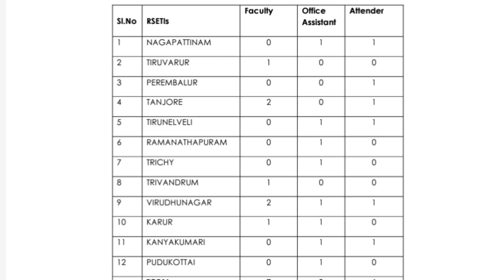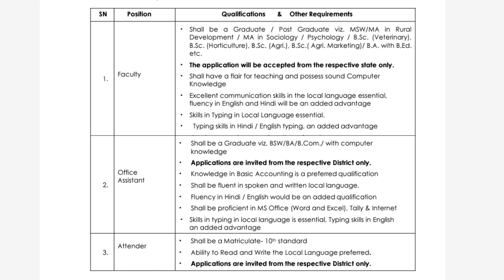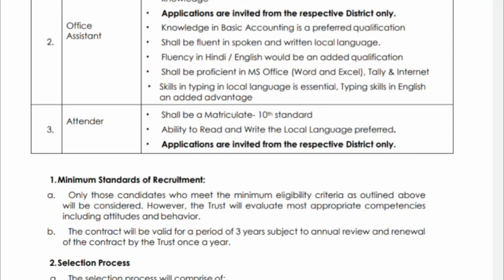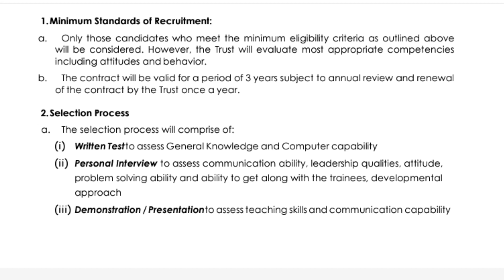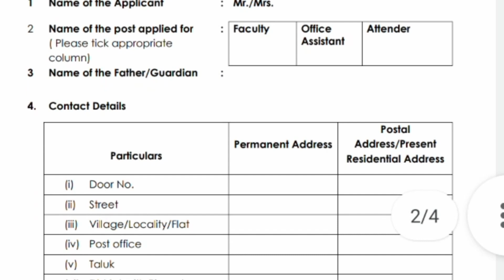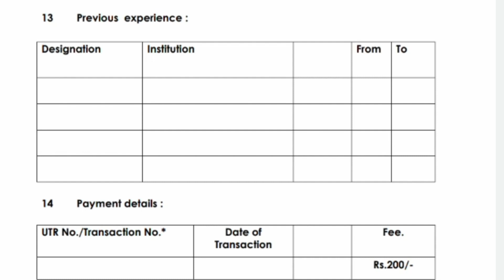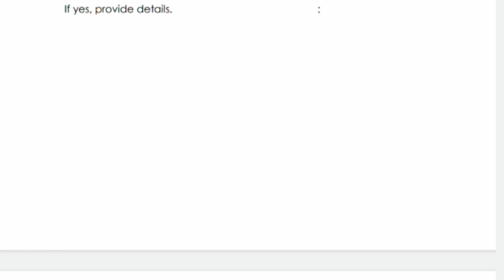10th Pass office attender jobs Tamil Nadu Government jobs 2022 employment news bank jobs tn govt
10th Pass office attender jobs Tamil Nadu Government jobs 2022 employment news bank jobs tn govt jobs 2022 government jobs 2022 in tamil arasu velaivaippu 2022 clerk vacancy 2022

upcoming govt job 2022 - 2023 updated our youtube channel

TN Ration shop job recruitment 2022

vacancy:
Education qualification: 10th - degree
post name: peon, office assistant, teaching faculty
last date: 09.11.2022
application mode: offline

jobs

monthly unemployment scholarship started in 2018. Interested applicants can apply through the following links. this government scheme is for unemployed persons who are registered on the district employment exchange board. Candidates can know full instructions in this video like eligible criteria, age limit, scholarship amount, how to apply for a scholarship, and other eligible details.

monthly unemployment scholarship 2022
alert tamila
tamil news
scheme
scholarship
tamil nadu

தமிழ்நாட்டில் வேலை
in this channel, we provide job notification for your dream Government jobs 2022 in Tamilnadu and TN government jobs notification latest updates daily. today government job preparing aspirants are more in Tamilnadu as compared to other states in India. arasuvelai 2022 (alert tamila youtube channel) help you.

We are offering tn government recently issued jobs notification 2022 for you. This tamilnadu government jobs 2022 suitable for all 10th pass 12th pass iti pass diploma pass and degree passed aspirants. This youtube channel made for publish tn govt jobs 2022 in tamil. Mostly we updates a Latest government jobs in tamilnadu as well as in india. tn government jobs 2022 tamil is similar to government jobs 2022 in tamilnadu.

We provide job vacancy 2022 in tamilnadu govt – this jobs from 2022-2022 financial year.

Government jobs: most workers wanted notification also provided in this channel daily basis. government job preparing applicants contacting me via youtube comments and other social media channels. if you have any doubt about government jobs 2022 feel free to contact me via youtube comments.

this video related to tn govt. because of this job location available in Tamil Nadu. if you are willing to get all the latest tn government job 2022 | jobs today Tamil | government jobs 2022 | government jobs 2022 in Tamilnadu subscribe to our channel.

tn govt jobs 2022 in tamil: we also solve Tamil Nadu exam-related queries and other education-related queries online. surely we believe, our channel viewers can get their dream Government jobs in 2022 Tamil Nadu as soon as possible. job seeking persons are commonly think that all Government jobs 2022 in Tamilnadu is Permanent Government job.